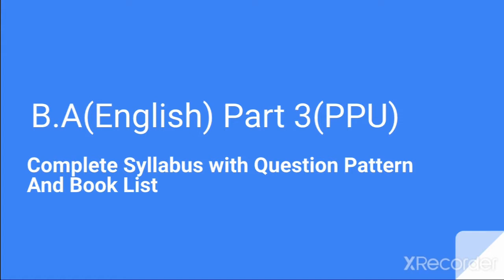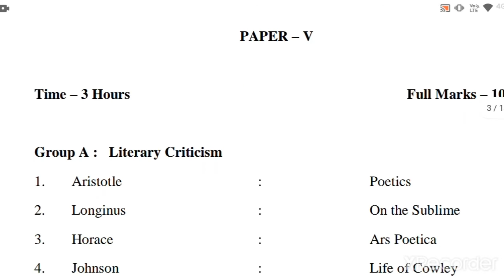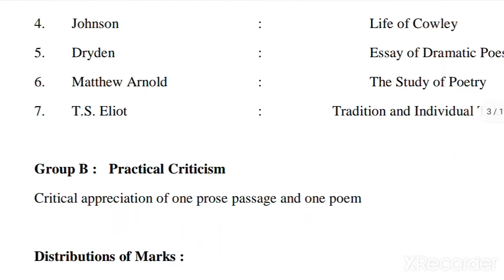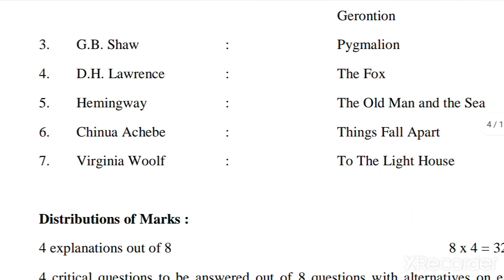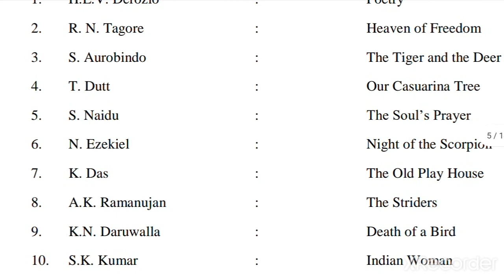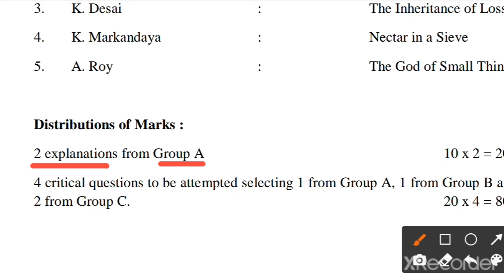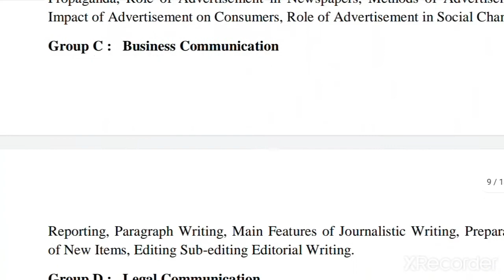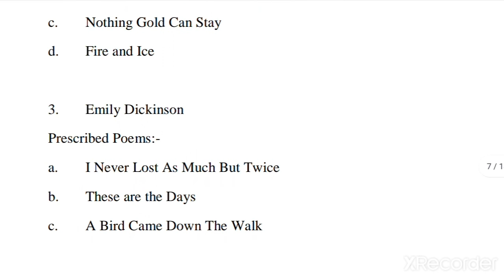B.A English Honours Final Year Syllabus Patliputra University (PPU)@englishhonoursclasses